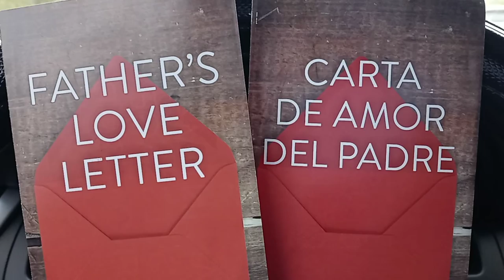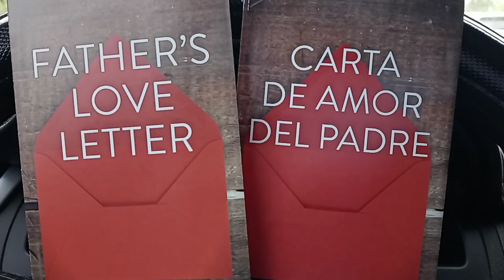Father's Love Letter / Carta de Amor del Padre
Father's Love Letter / Carta de Amor del Padre is a beautiful love letter invitation from God The Father.

He wants you to know He's not distant nor angry, but deeply loves you and wants to be in relationship with you as your Father, even closer than your earthly father ever could be.